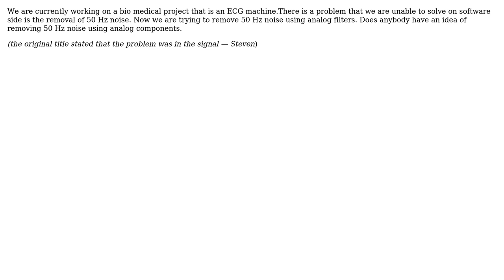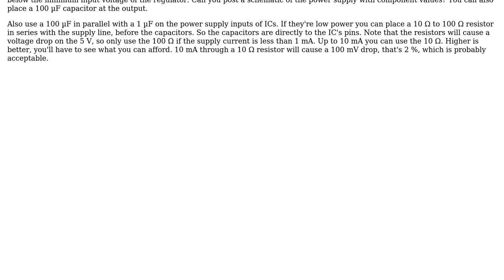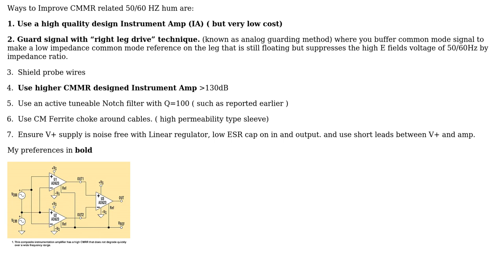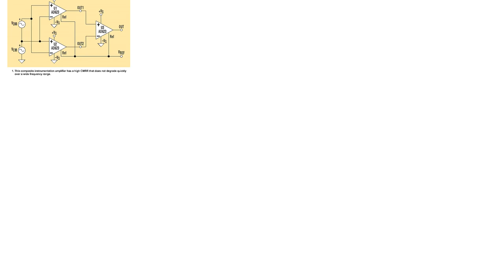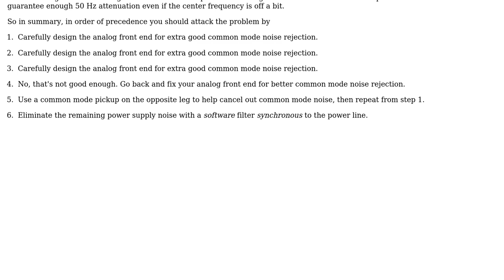50hz noise removal from ECG power supply (3 Solutions!!)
50hz noise removal from ECG power supply

With thanks & praise to God, and with thanks to the many people who have made this project possible! | Content (except music & images) licensed under CC BY-SA | Music | Images & others | With thanks to user Tony Stewart EE75 user stevenvh user Scott Seidman user Olin Lathrop user Idrees and the Stack Exchange Network Trademarks are property of their respective owners. You are responsible for your own actions.